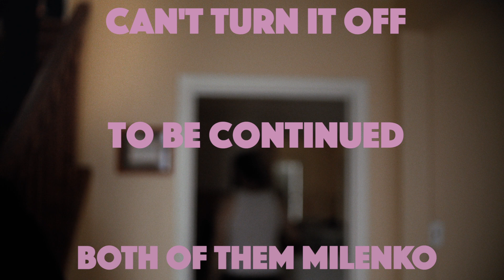Ensh - Can't Turn It Off (Official)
Director/Editor/Producer: Aleks Vujošević
Camera: Sasha Morić
Make up: Christina Nguyen

Cast:

Leila Valentine as Aleks Vujošević
Aleks Vujoševic as Milenko Vujošević
Milenko Vujošević as Ensh
Vladan Vujošević as The Patriarch

Valentina Vujošević

"Can't Turn It Off" written by Milenko Vujošević
Produced by Milenko Vujošević and Marko Živanović
Mixed and Mastered by Marko Živanović @ Devotion Studios